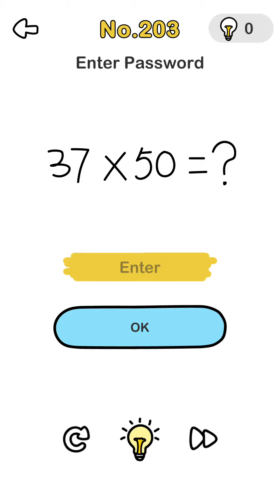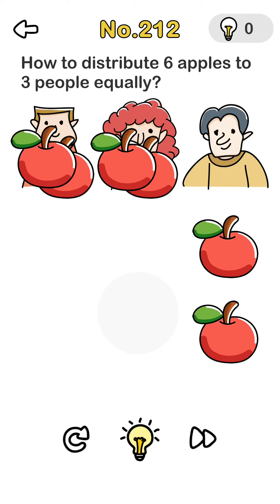BRAIN OUT #5: LEVEL 201 - 221 WALKTHROUGH (COMPLETED)